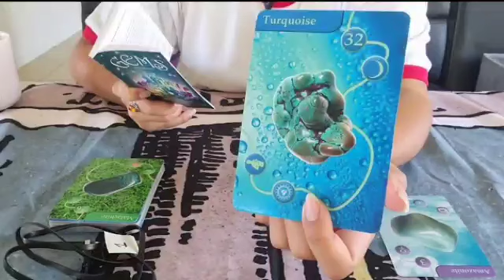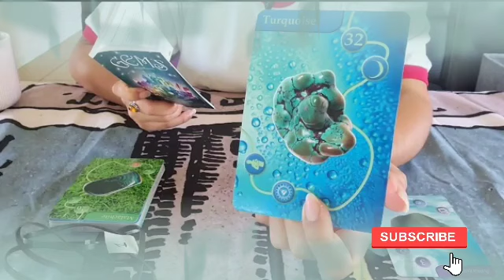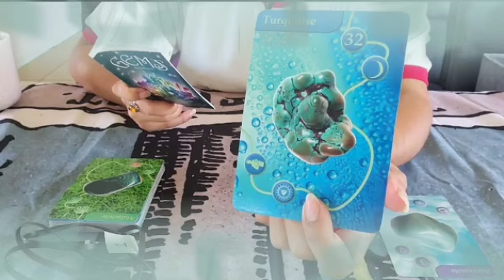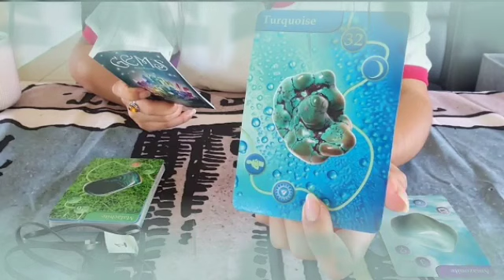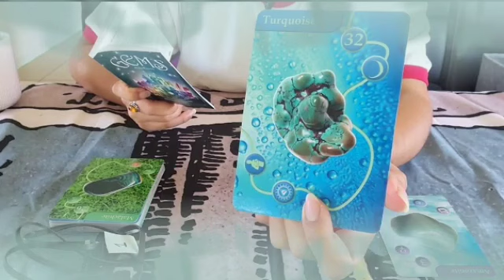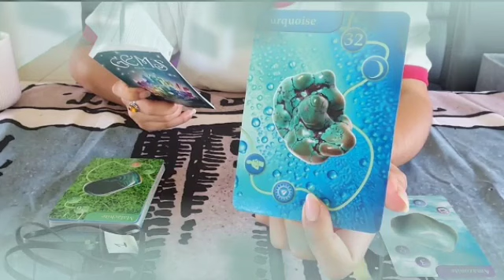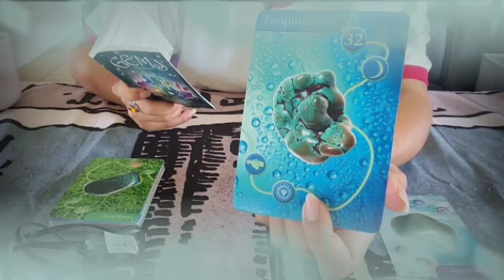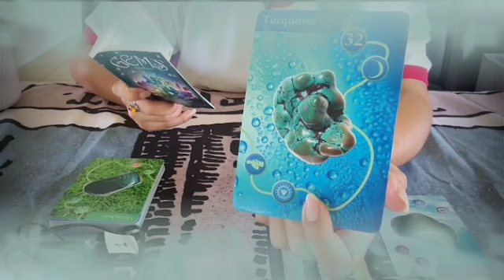برج الحوت من 7 إلى 17 أذار 2022 // الحبيب هيحارب🔥و يقاتل علشان يوصلك يا حوت😍